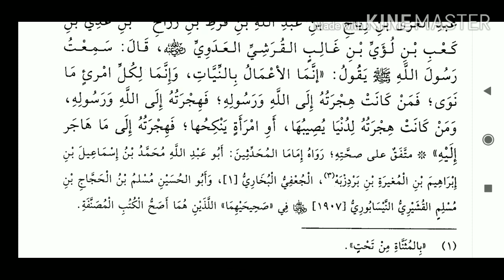riyad us saliheen urdu sharah chapter 1